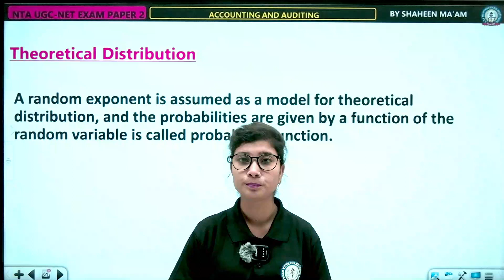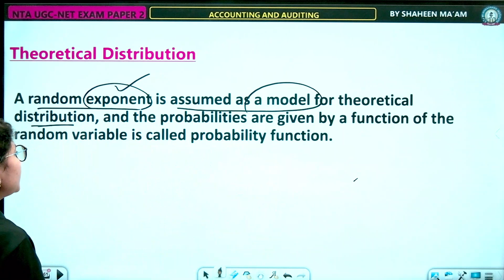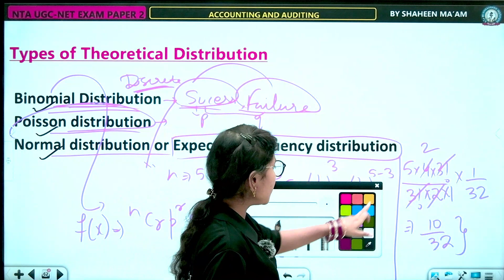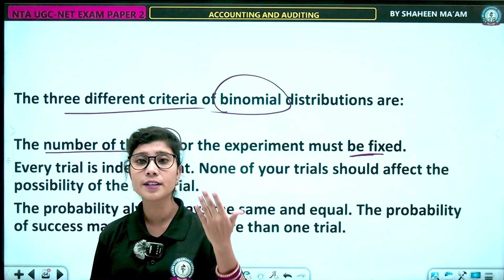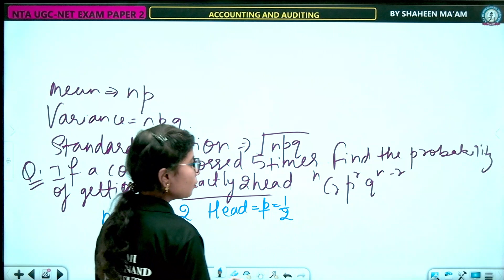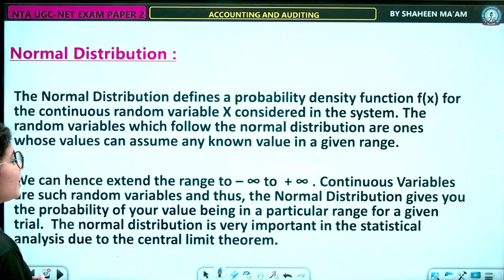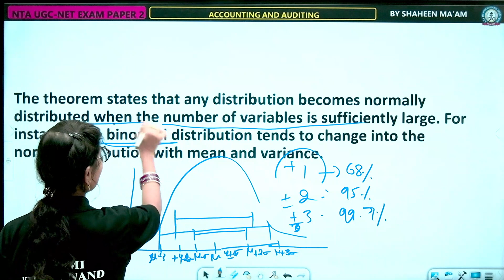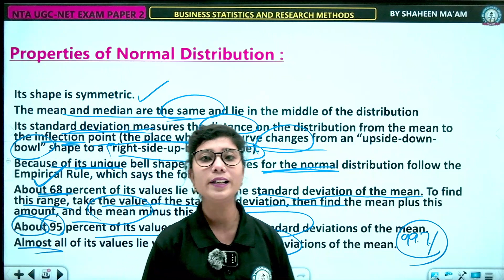THEORITICAL DISTRIBUTION | LEC 5 | BUSINESS SATISTICS | UGC NET 2023 | BY SHAHEEN MAAM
Introduction:
In daily life and practical scenarios, there is rarely any experiment with one definite outcome like on or off, or a particular thing will happen or will not happen. In statistics, specific procedures are repeated for n number of times, and the results are accumulated and represented as theoretical distribution.

The frequency distribution is obtained by applying a mathematical model, mean is taken in the theoretical distribution. In other words, theoretical distribution is a statistical distribution received by a set of logical and mathematical reasoning from given principles or assumptions. Theoretical distribution is the opposite of distribution derived by real-world data derived by empirical research. Empirical research distribution is compared with a suitable theoretical distribution to predict the probability of an event in the future. Relation between both the results can predict the probability of an event in the future.

Division of Theoretical Distributions
Theoretical distributions can be divided into Discrete Distributions and Continuous Distributions. Let us learn about these categories.

Discrete distributions can be further divided into these categories;

Binominal Distribution
Poisson Distribution
Expected Frequency or Normal Distribution
Binominal Distribution:
Binominal distribution deals in only two outcomes of a process in a given period. For example, the head or tails of a coin flip or the success or failure of an event. It only applies to discrete random variables. The binomial distribution summed up the number of trials, surveys, or experiments. It is advantageous when each option has an equal chance of achieving a specific value. Binominal distribution is based on the assumption that there is only one outcome of an event and that this outcome has an equal chance of occurring. Binominal distribution has three essential criteria: a fixed number of experiments or trials, probability of outcome stays same or equivalent, and every trial is independent of previous or succeeding trial or process.

Poisson Distribution:
Poisson distribution helps predict the future occurrence of a constant and continuous event in circumstance.

For example, Poisson random variable will give flu cases in a particular age group in a given geographical area in a given period. The distribution will provide a range of probability from zero to infinity. The number of successes from a Poisson experiment is called Poisson random variables. Poisson distribution has four basic properties; the outcome is countable in the whole number. The average frequency of a product in a particular time interval is known. The probability of the result of an event is not dependent on previous occasions. The probability of more than one outcome in a given time interval is low.

Hurry UP!

* Classes
*Recorded Classes